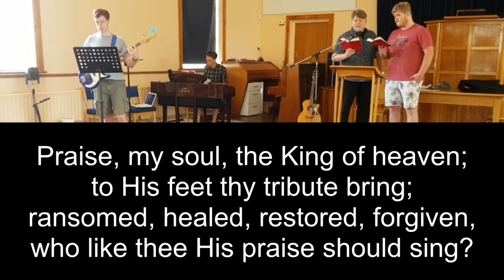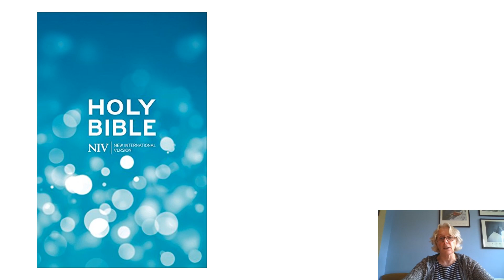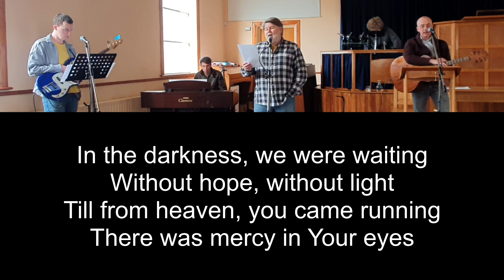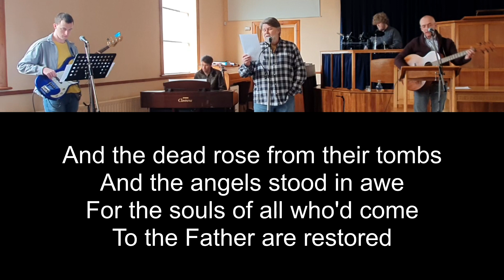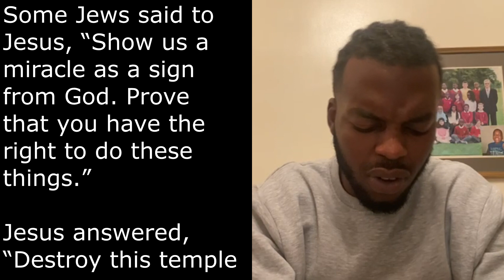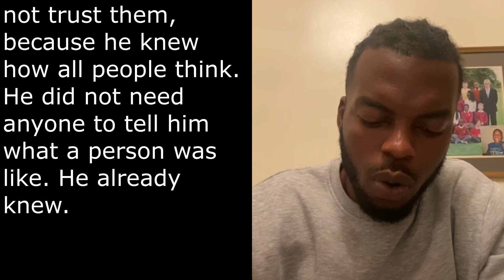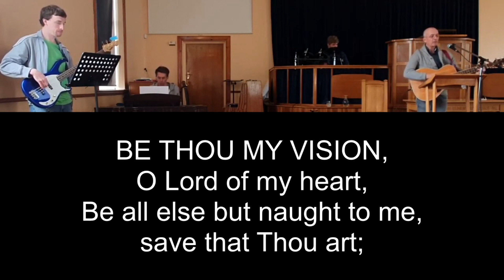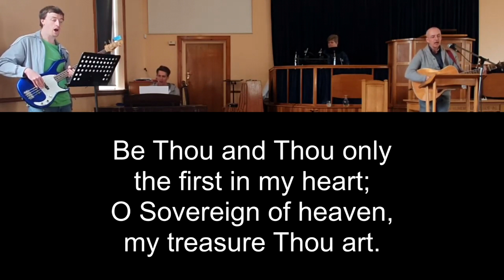No Commitment from Jesus (6th November 2022 - Online Service)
Running order:
1) Welcome - Alan
2) Song – Praise my soul, the king of heaven
3) Children Spot - Moira
4) Testimony - Janet
5) Song - King of kings
6) Reading - John 2:12-25
7) Message - 'No Commitment from Jesus'
8) Song - Be thou my vision

Henry Francis Lyte (1834)

Words and Music by Jason Ingram, Brooke Ligertwood & Scott Ligertwood

Words: Ancient Irish hymn;
trans. Mary Byrne, 1905, and versified by Eleanor Hull, 1912